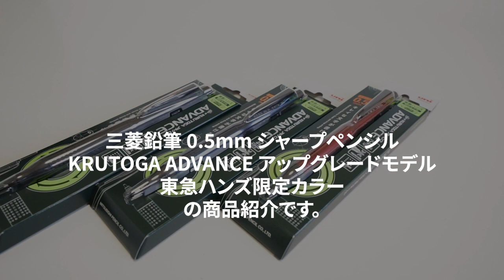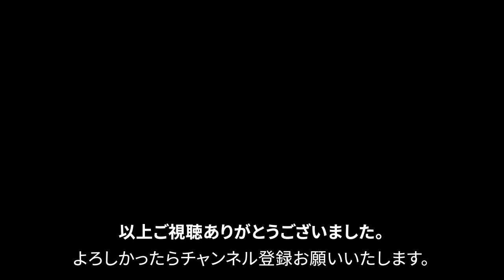【文房具紹介】めっちゃいい限定カラーみっけ！！！三菱鉛筆 uni ADVANCE アドバンス アップグレード 東急ハンズ限定カラーの商品紹介です。